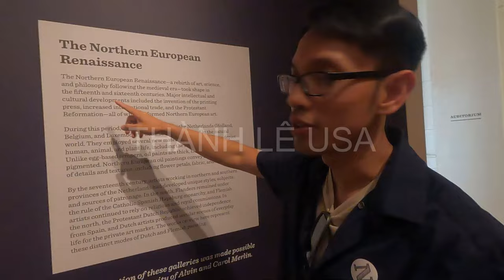DU LỊCH XUYÊN BANG NƯỚC MỸ VĨ DẠI, TIẾN VỀ TP NEW ORLEANS,BẢO TÀNG TRANH TRIỆU ĐÔ USD TOÀN SIÊU PHẨM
DU LỊCH XUYÊN BANG NƯỚC MỸ VĨ DẠI, TIẾN VỀ THÀNH PHỐ NEW ORLEANS,BẢO TÀNG TRANH TRIỆU ĐÔ USD TOÀN SIÊU PHẨM
What I said in my videos are my personal opinions based on internet sources. I'm not an expert so please do not take my words seriously, and everyone please seek professional advice when you need one.